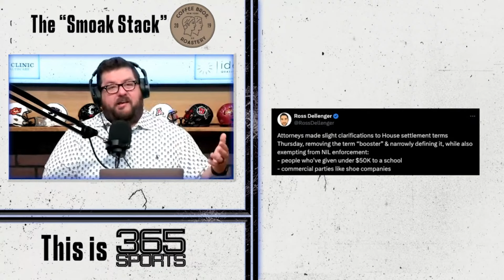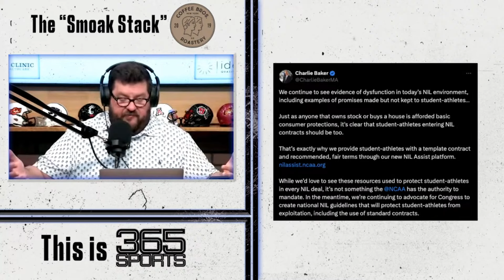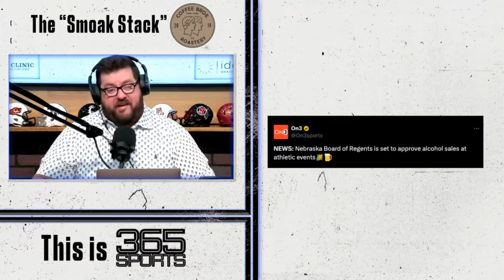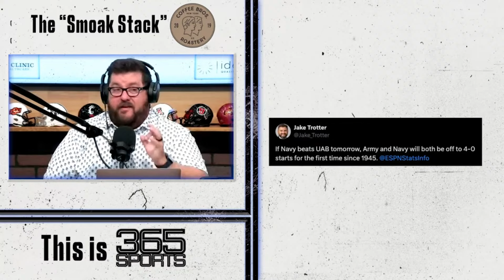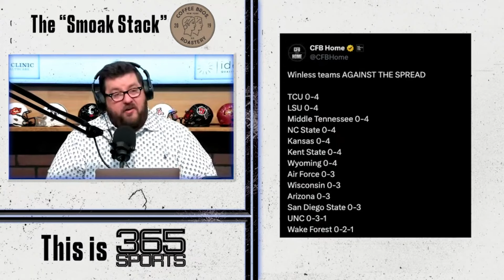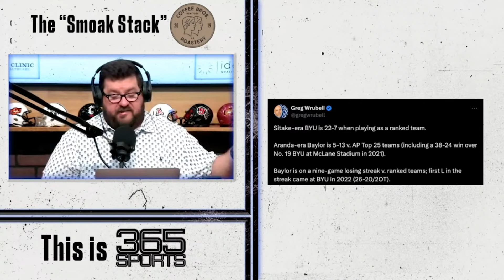The Smoak Stack Headlines of the Day | NIL | UNLV | Matt Sluka | Texas State | NIU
9.27.24 Smoak Stack discusses recent news coming out of NIL in college athletics, what this means for the House v NCAA settlement, a Casino VP in Las Vegas offers to pay UNLV QB Matt Sluka 100k, the Mountain West conference looks to add more schools, and more.